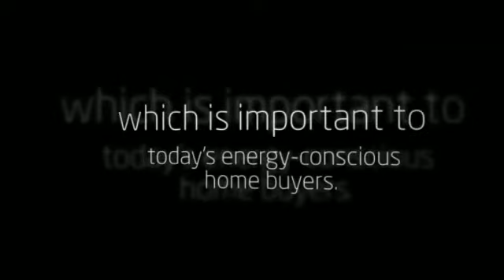Klimaire Mini Split Parts in Mini Split Warehouse.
Klimaire Mini Split Parts. Heat Pump Systems. There are a few different kinds of popular heat pump systems. The first, as described briefly above, is an air-to-air heat pump.